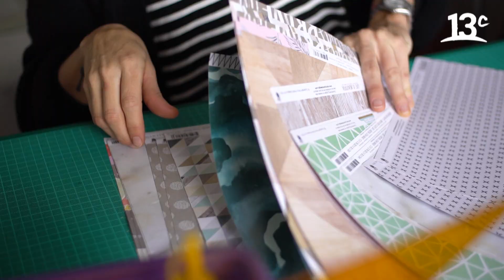Plan V | ¿Cómo hacer una billetera de papel?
En "Plan V", Virginia Demaria se reúne con Francisca León creadora de "En franilandia", un emprendimiento de talleres creativos, para aprender todo sobre cómo realizar una billetera de papel. Ver más

Encuéntranos en tu cableoperador:
DirecTV: Canal HD 1156
Movistar: Canal 125
Claro: Canal 127 | Canal HD 627
Entel: Canal 70
GTD Manquehue: Canal 23 | Canal HD 829
Telefónica del Sur: Canal 21 | Canal HD 829